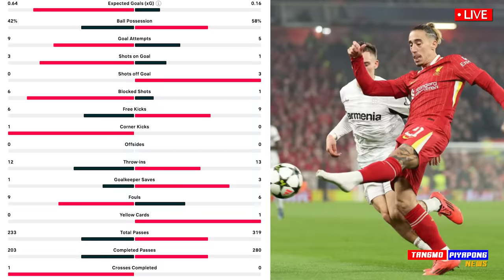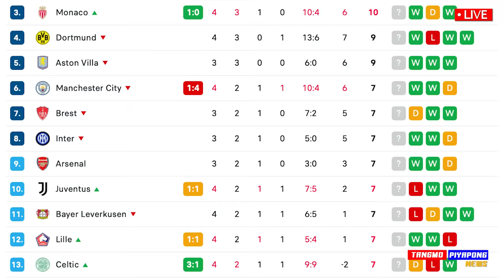ลิเวอร์พูล ท็อปฟอร์ม !! แฮตทริก ดิอาส UCL ลิเวอร์พูล 4-0 เลเวอร์คูเซ่น - แตงโมลง ปิยะพงษ์ยิง